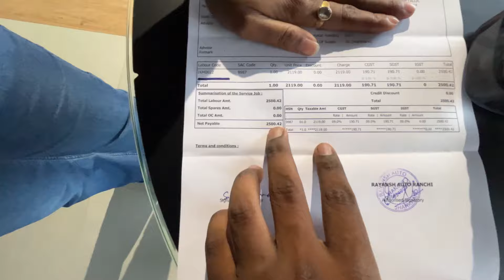New zx6r Pe Hua Problem 😢//zx6r 2024 Modified Exhaust 🔥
Thank you soo much for watching ❤️ keep supporting